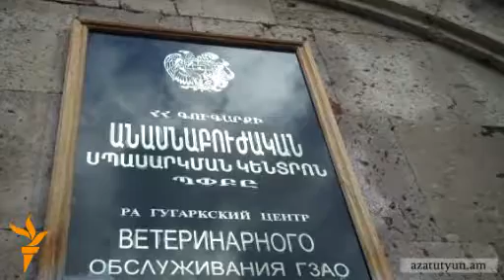Լոռիում կարանտինը դեռ ուժի մեջ է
Խոզերի ժանտախտն ու դրա հետ կապված կարանտինային սահմանափակումնե​րը Լոռիում շարունակվում են։ Խոզերի գլխաքանակի անկման դեպքերը շատ են։